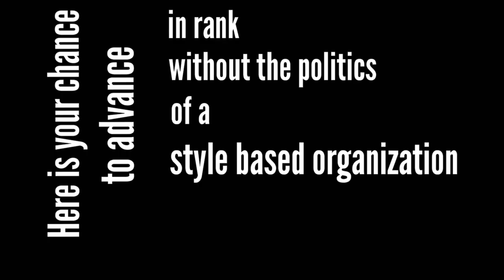How I Earned A BLACK BELT ONLINE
The MATA Black Belt Rank Advancement Program

Join the family tree of Bruce Lee to Joe Lewis to John Graden to You.